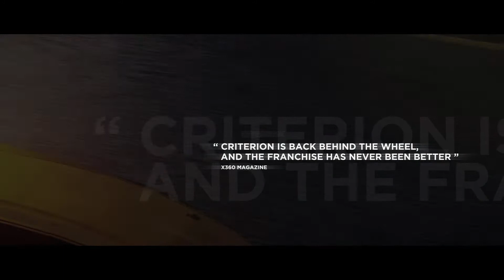Need For Speed Most Wanted Get Wanted Trailer